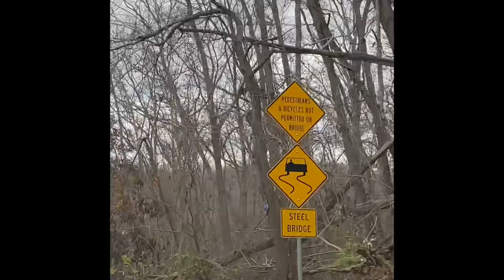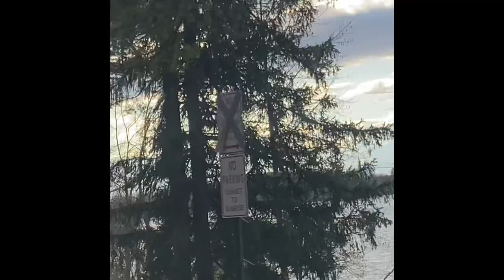The Time of Year when you see Dead Trees in Northern States of the US.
Trust the process. What May look like dead trees is actually a process that happens to trees in the winter..